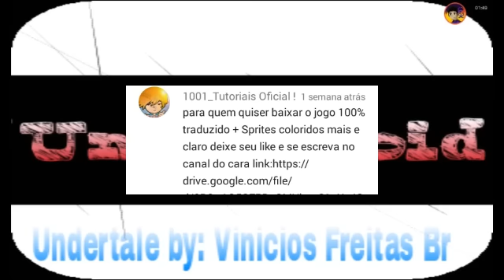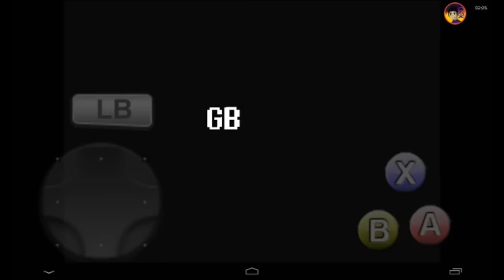Undertale Android PT-BR - Sprites Coloridos 100% traduzido (com música )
Oe Galera Blz?!  Leia a descrição! ↓↓♥

BioDeliças(Inscritos)
♥Seus Dlcs♥

SAIBA COMO JOGAR AQUI!
(veja os vídeos antes de instalar, caso você não tenha visto nada sobre o undertale para android antes):

Episódio seguinte:
Episódio anterior:

De uma olhada nos outros videos do canal !!Você vai gostar ;D

Curta a page do canal!!!

Seu like e Sua visualização e muito importante ,e sua inscrição também !!

Tags interativas:

Perguntas:Bioperguntas
ou
Desafios de MCPE:Minesafios/GbMinesafios

Pedidos de games: Me marque na publicação ou digite a tag

ALIANÇA
GbBF(Gb BioFriend)

[INFO]

Oe, Eu sou GB
atualmente tenho 15 anos
moro em São Paulo,SP
(kkkk agr tenho 17)

Contato Profissional:
(professional contact)

[Detalhes técnicos]
 Gravador de tela: SCR Pro (root)

app de edição: power director

Snap: gbbiogamer

Pages ===

           ---(links)---

★OBRIGADO★Vire
★POR★Um(a)
★ASSISTIR★BioDeliça